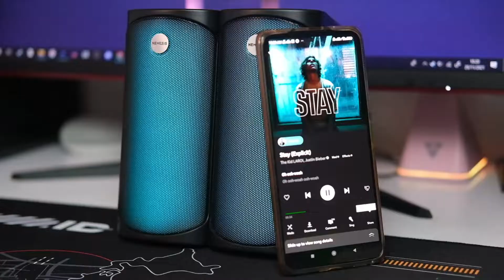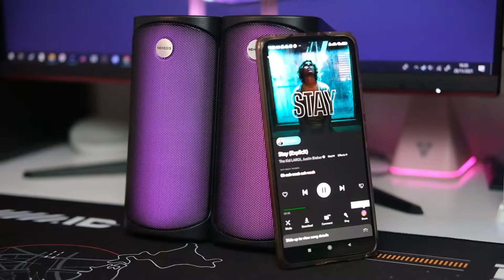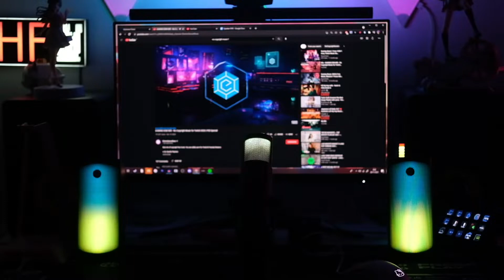SPEAKER GAMING YA RGB! Review NYK X50 Kronos Gaming Speaker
Kalau kalian tertarik sama Speaker ini bisa langsung klik link ini, dijamin termurah!

Gear Yang Digunakan  :
Camera X-S10 :